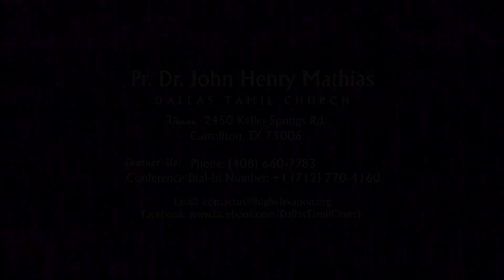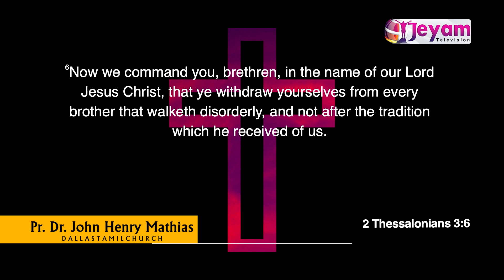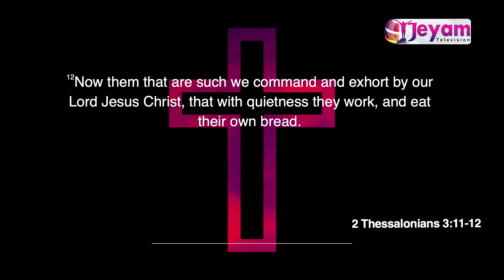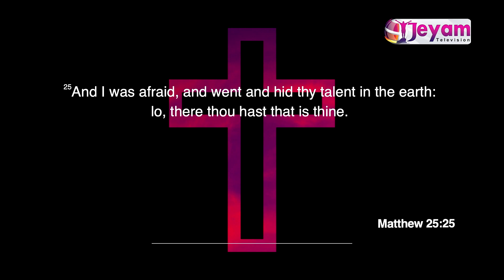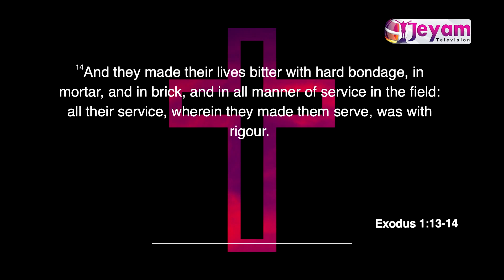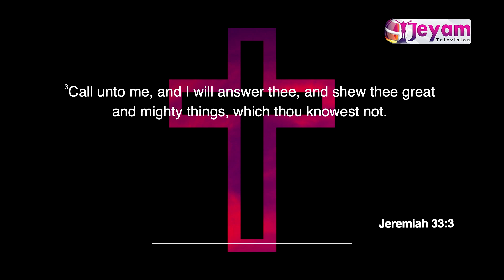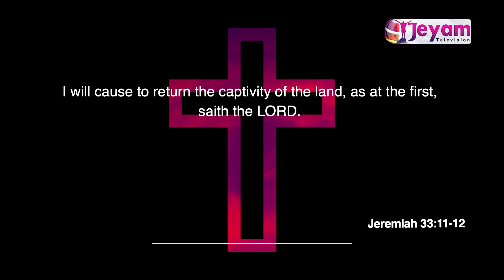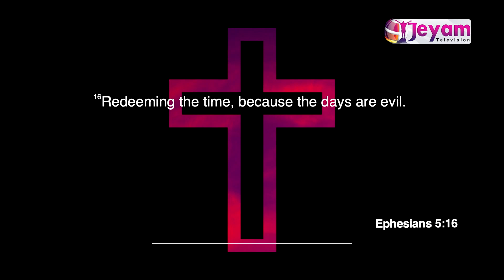Epi-38 | Pr.Dr.John Hendry mathias | Dallas Tamil Church | Jeyam Tv